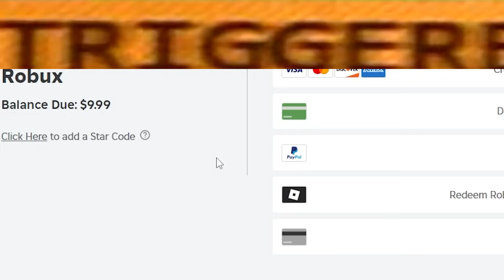Developer Gave Me PARTNER… After I Paid For It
TODAY I BECAME A PARTNER!! Except I kinda had to pay for it... hhehehe